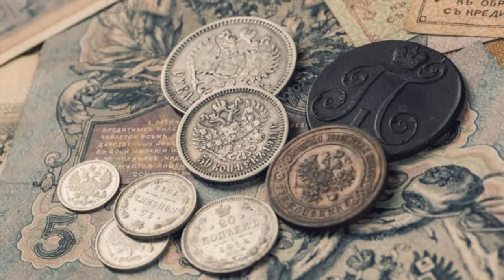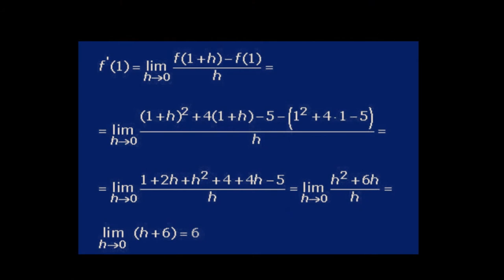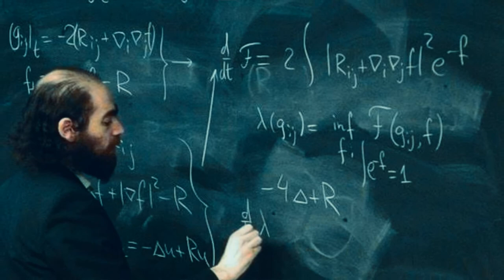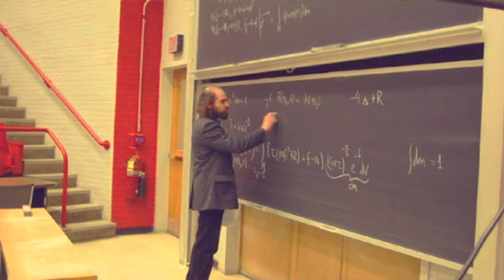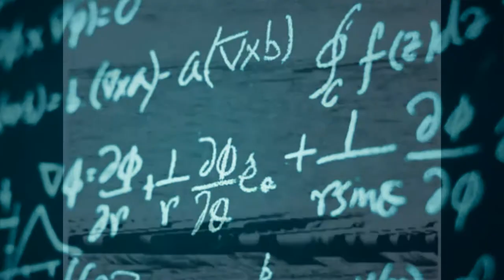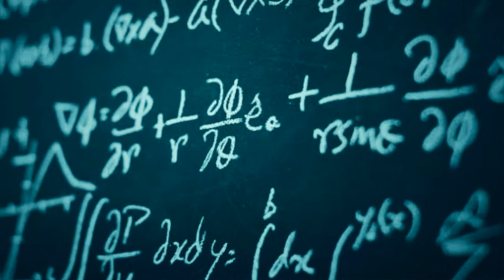¿Rechazarías un millón de dólares? | GRIGORI PERELMÁN | By... NICOLAS BOURBAKI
Grigori Yakovlevich Perelman's parents are Yakov Perelman, an electrical engineer, and Lubov Lvovna, who was a teacher of mathematics at a technical college. They were Jewish, which would present their son with some problems in a country where it was feared that those of Jewish descent had divided loyalty. Grigori Yakovlevich, their first child, is often known by the name Grisha.

Comenta, puedes hacer sugerencias para futuros videos.